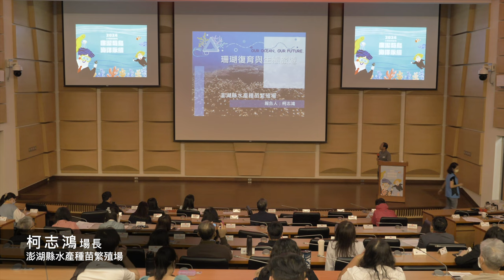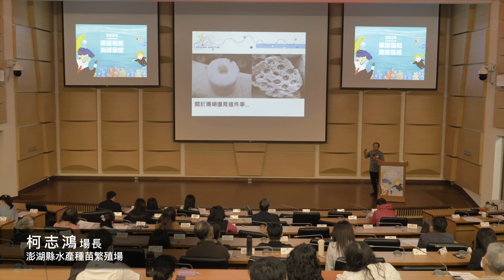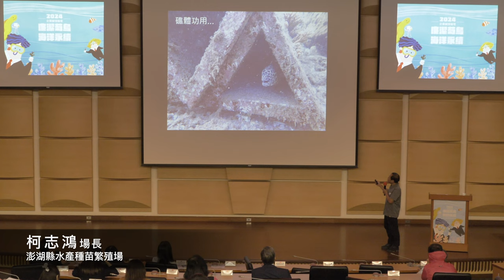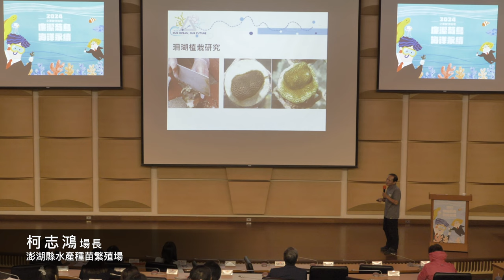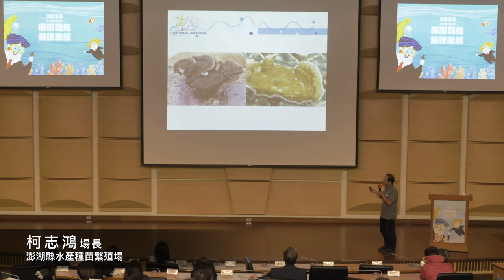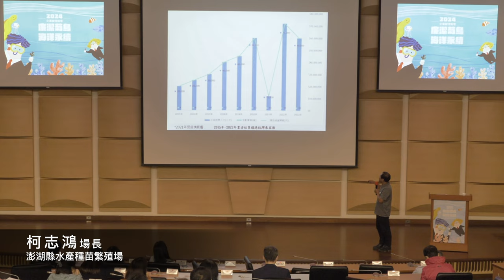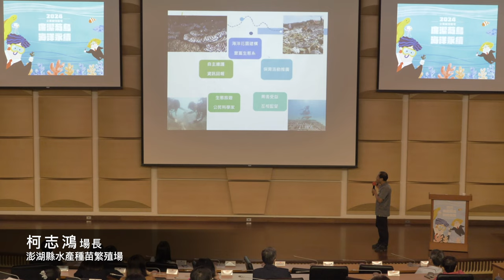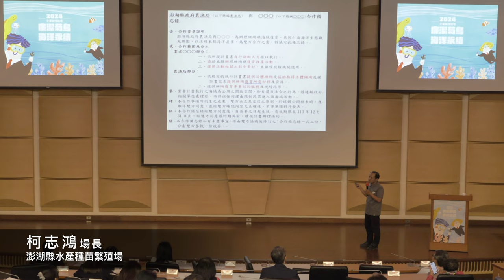澎湖縣政府「2024廉潔菊島．海洋永續」企業誠信論壇專題演講Ⅲ★★★珊瑚復育與生態旅遊★★★主講人：柯志鴻／本縣水產種苗繁殖場場長